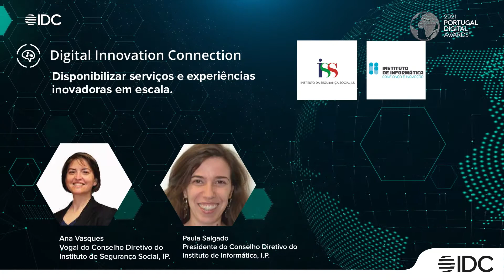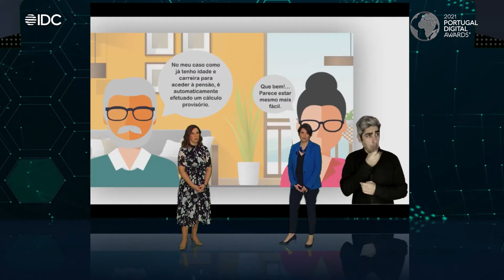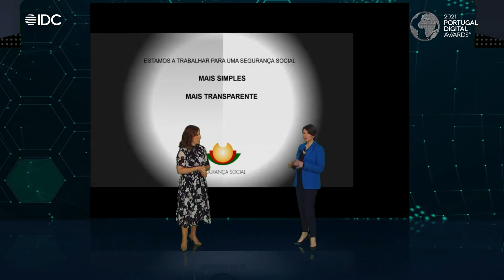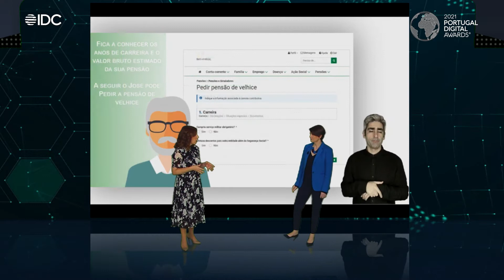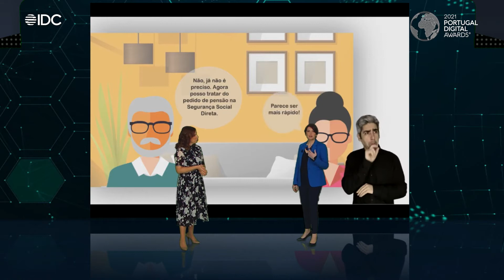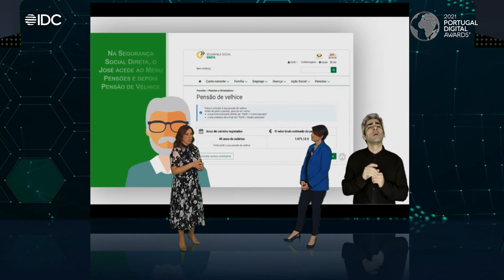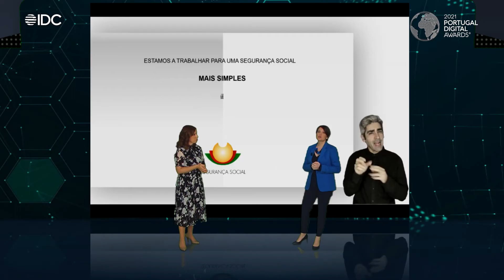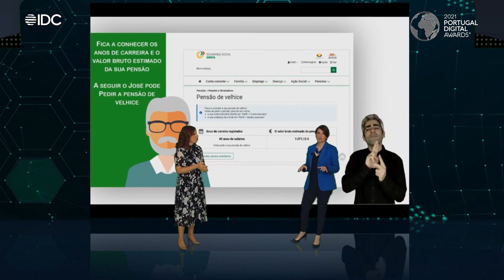IDC Innovation 2021 - Paula Salgado, II e Ana Vasques, ISS - 25 Nov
Finalista Portugal Digital Awards 2021:
Nome do projeto: Pensão na Hora
 Instituto de Informática, I.P. e Instituto de Segurança Social I.P.